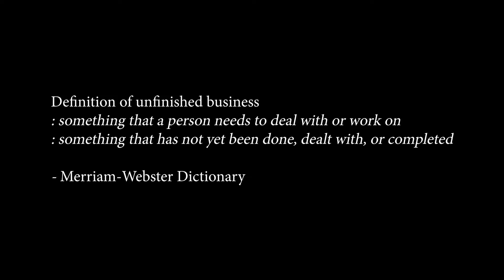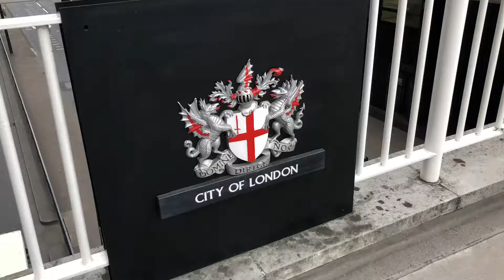Unfishished business || Part 1 - UK // EPISODE 3 || The Graduation Trip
Time to tackle the rest of what London has to offer

==Music==
NCS

==MAIN STUFF==